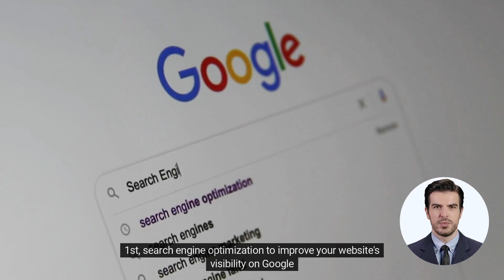immigration m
As the #1 content marketing agency and AWS Developer, Leads Pro AI can help your business to grow fast with our rich experience and cutting-edge technology!

With 20 years experience, we have built more than 100 thousand websites, created over 200 hours of videos, and designed 1 million images, and helped over 5000 brand and 300 thousands products become successful.

We are closely working with local business platforms like Yelp, AirBnB, and Groupon as well as international platforms like Google, Amazon, Walmart, Shopify to make sure your business can stand out among the rest.

Our business was started from a small town in England called Bedford, since then we have opened three offices in China, and recently we've opened our new office in beautiful Vancouver, BC, Canada.

No matter you own a restaurant, coffee or bubble tea shop, retail store, gym, school, tour agent, adventure company or a room rented as air b and b, let us help your business to grow. We believe our warm-hearted team along with our most advanced A I Technology will bring your business to the next level!